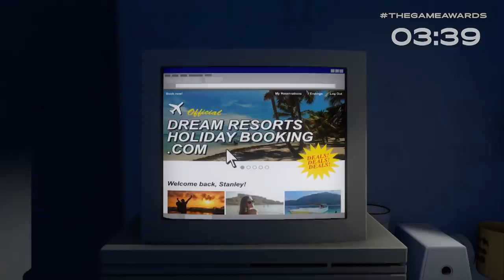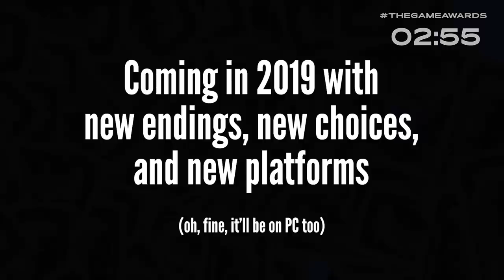The Stanley Parable: Ultra Deluxe Reveal Trailer - The Game Trailers 2018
A bitter and cheeky look at the upcoming re-release of The Stanley Parable.